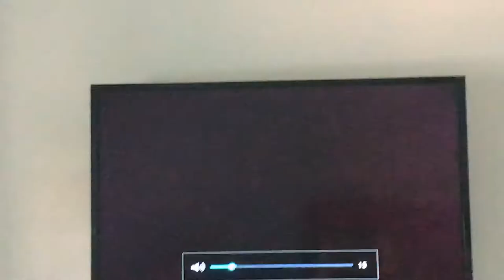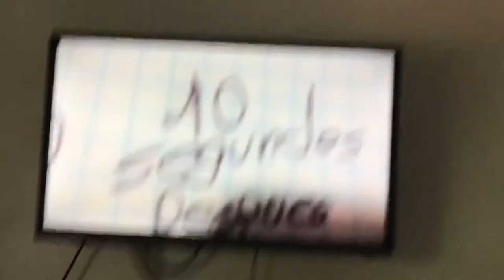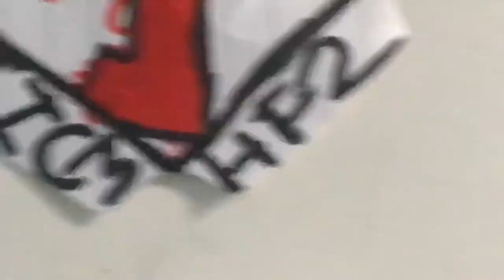Bloque Jicm Hf2 #1 | créditos para Jicm Hf2 | Faustino Channel